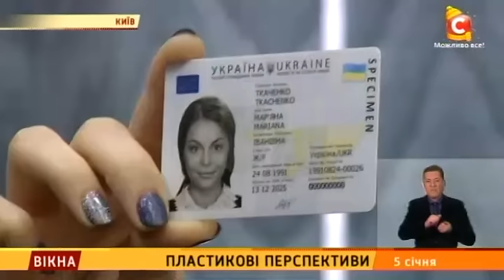Пластикові паспорти не видаватимуть - Вікна-новини - 05.01.2015